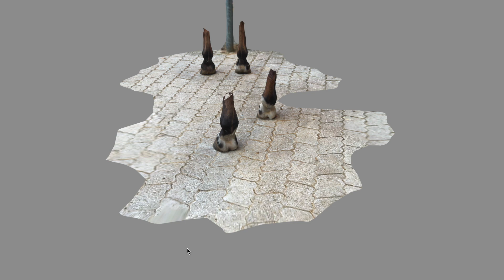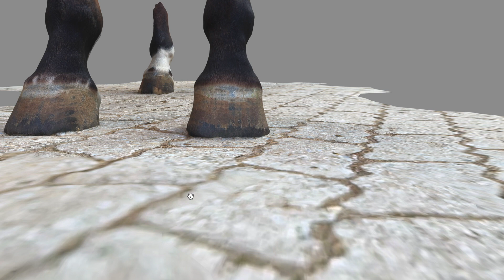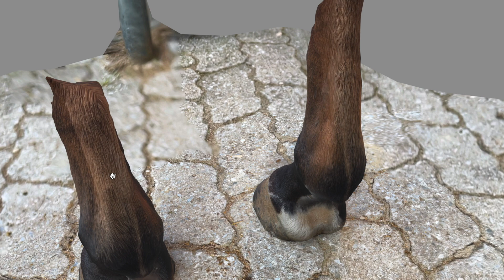Teil 2: Hufe lesen für Pferdebesitzer: Vorderhufe